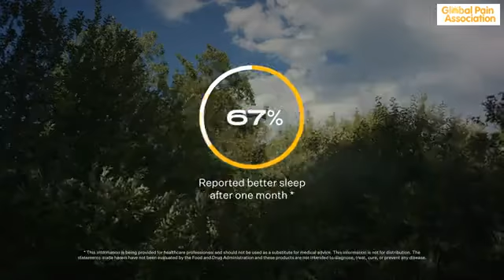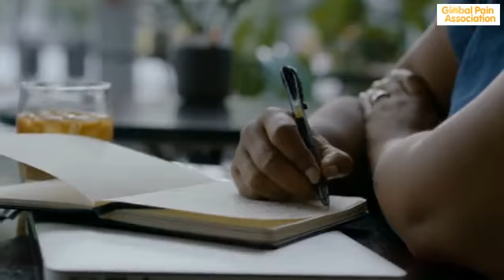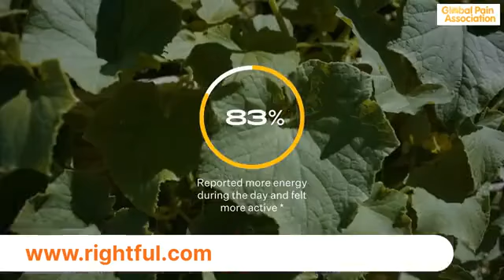Modern Natural Medicine for Supporting Chronic Pain